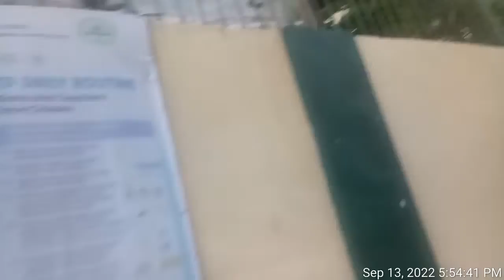SA BAYAN, MAIN LAS PINAS MUNICIPAL HI. SKUL, MY SKUL. AFTER 31 YEARS😁😁😁😇